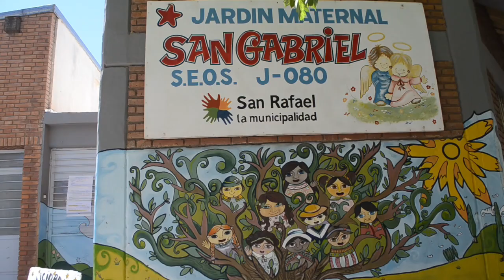VALIOSA EXPERIENCIA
Los jardines maternales han puesto a prueba todos los protocolos en estos últimos días del año. Esta experiencia, será sumamente valiosa de cara al año que viene, y las formas de enfrentar la escolaridad.